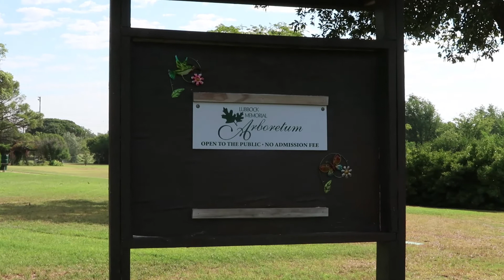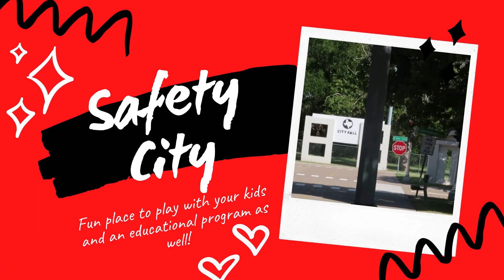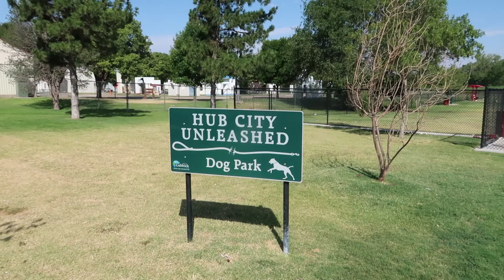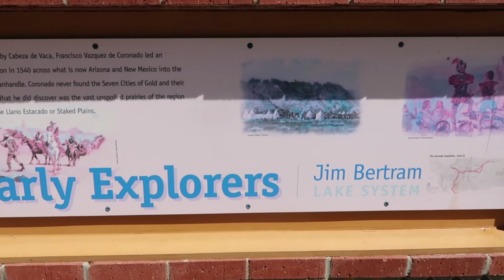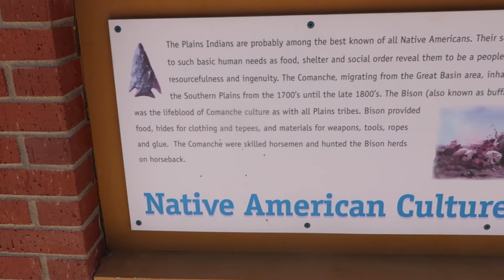Lubbock, Hub City of Awesome | Public Parks and Outdoor Adventures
In this episode of Lubbock, Hub City of Awesome Make and Regan take you all around Lubbock so that you can see all the beauty that West Texas has to offer. This episode features Safety City, the Lubbock Arboretum, Clapp Park, Mae Simmons, and May Park. Watch this short video for a rundown on all things Lubbock!